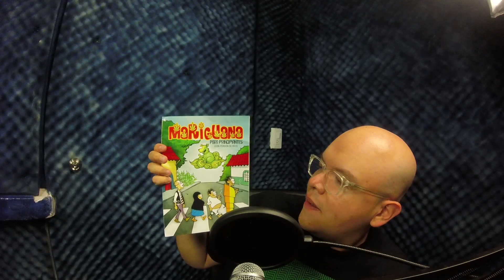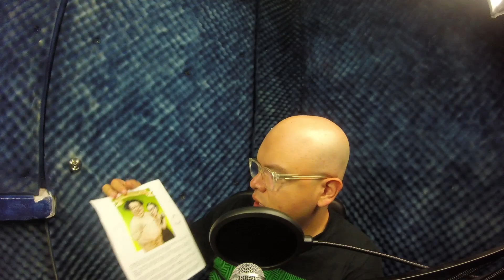El predictamen: ¿cómo se regulará el cannabis en México?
El documento que se dio a conocer propone un mercado regulado pero, ¿qué tanto beneficia a los usuarios? Este predictamen se dicutirá y votará antes del 31 de octubre según los senadores.

Arturo Gonzales de Revista Cáñamo México y Latinoamérica por una Política Sensata de Drogas, México. nos acompaña.